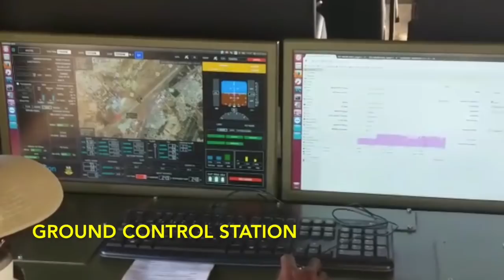TSAIGUMI UNMANNED AERIAL VEHICLE ON EXERCISE HARD STRIKE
The Nigerian Air Force (NAF), on 15 February 2018, inducted the first indigenous operational Unmanned Aerial Vehicle (UAV) nicknamed, Tsaigumi. The Tsaigumi UAV, which was produced by NAF Aerospace Engineers in collaboration with UAVision of Portugal, would be used for Intelligence Surveillance and Recognisance (ISR) operations in land and sea domains. It could also be used for policing operations, disaster management, convoy protection, maritime patrol, pipeline and power line monitoring as well as mapping and border patrol duties. In addition, it could be deployed for the protection of wildlife, weather forecast and telecast. Additionally, in the maritime domain, the Tsaigumi UAV could be used for search and rescue, coastal monitoring and patrol of Nigeria’s Exclusive Economic Zone.

The UAV, which is capable of day and night operations, has an operational endurance in excess of 10 hours, a service ceiling of 15,000 feet and a mission radius of 100km. It has a maximum take-off weight of 95kg and its payload is an electro-optic/infra-red camera system.

Click below and watch the Tsaigumi UAV in action in a military exercise.

OLATOKUNBO ADESANYA
Air Vice Marshal
Director of Public Relations and Information
Nigerian Air Force